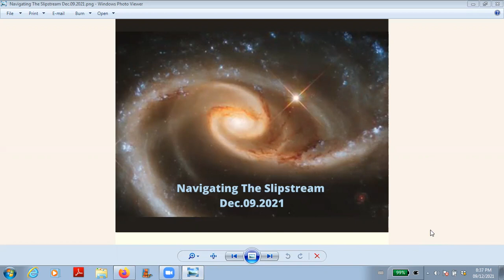Navigating The Slipstream Dec.09.2021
Dear Friends, the topic for this Podcast is "Navigating The Slipstream".  We have had almost a week of being in this new energy that graced our planet on December 4th.  I would like to share a few thoughts on my experience on tonight's podcast.